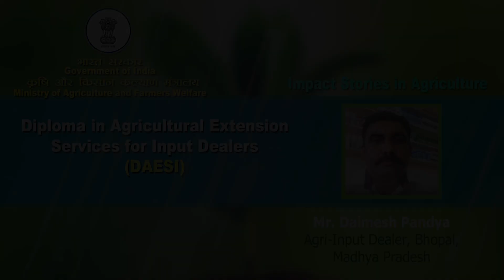Impact Stories in Agriculture - Diploma in Agricultural Extension Services for Input Dealers (DAESI)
Diploma in Agricultural Extension Services for Input Dealers (DAESI)
Mr. Dalmesh Pandya, Agri-Input Dealer, Bhopal, Madhya Pradesh.